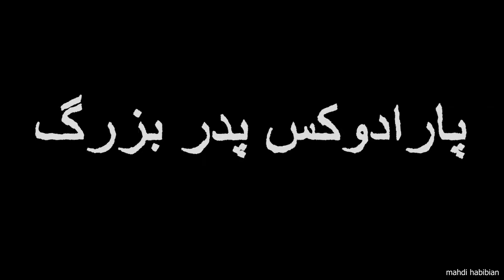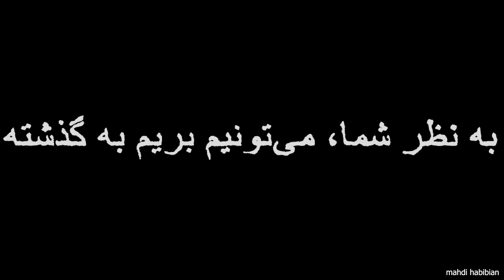پارادوکس پدر بزرگ چیه؟ 🔮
ایده‌ی سفر در زمان یکی از جذاب‌ترین ایده‌های فیلم‌ها و داستان‌های علمی تخلیه! اینکه بجای جا به جایی در فضا بتونیم در زمان جا به جا بشیم؛ به گذشته و آینده بریم. البته همه ما مسافرین زمان هستیم و در قطار زمان داریم از گذشته به سمت آینده با یک سرعت ثابت حرکت می‌کنیم. حالا اگه کسی بتونه با سرعت بالاتری در زمان به عقب یا جلو بره چه اتفاق‌هایی ممکنه بی‌افته؟
فرض کنید به گذشته برگردید و چیزی رو تغییر بدید، با خودتون ملاقات کنید یا هشدار یک حادثه و اتفاق ناگوار رو به گذشتگان بدید. این کارها چه تاثیری در آینده شما خواهند گذاشت؟ آیا اصلا امکان تغییر در گذشته و سرنوشت جهان وجود داره؟ یا اینکه فرقی نمی‌کنه چقدر تلاش کنید، بازهم سلسه اتفاقات به همون صورت رخ خواهد داد؟ با ما در این ویدیو همراه باشید تا کمی در این مورد صحبت کنیم.

00:00 مقدمه
00:40مسئله پارادوکس پدربزرگ یا هیتلر
01:30حل مسئله پارادوکس پدربزرگ

کارگردان  : مهدی حبیبیان
طراح گرافیک : سعیده احترامی
گوینده : محمد ولیان
زیرنویس فارسی: رضا ولی پور